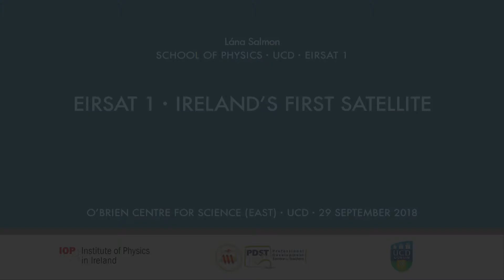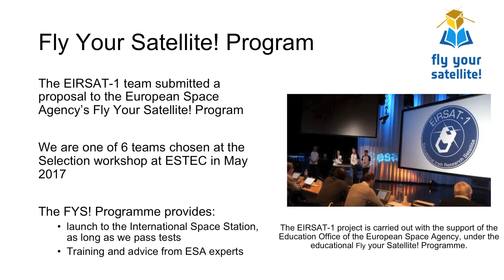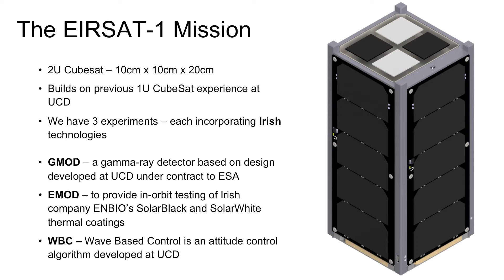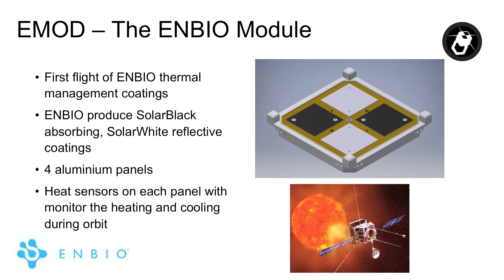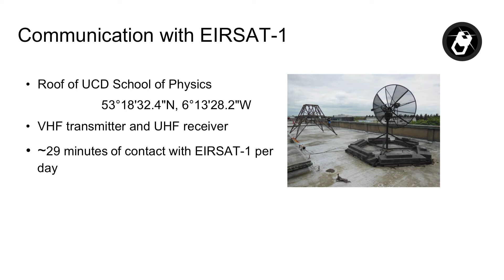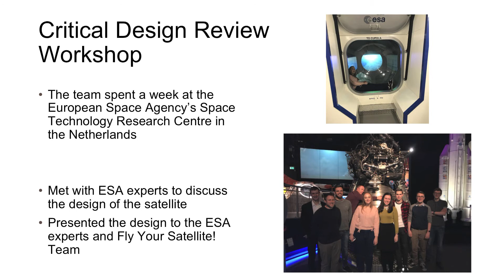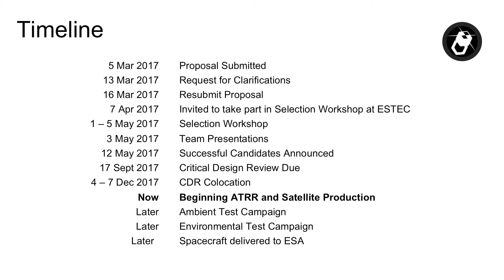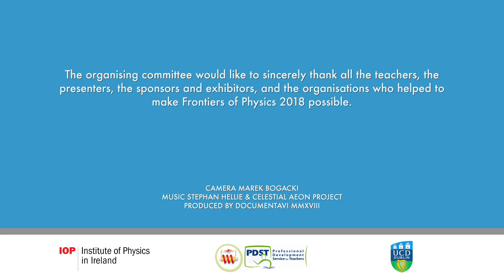EIRSAT 1 - IRELAND’S FIRST SATELLITE・Lána Salmon | UCD SCHOOL OF PHYSICS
EIRSAT-1 is a mission being led by students and staff at University College Dublin which aims to build, test, launch and operate Ireland's first satellite. The mission was chosen as part of the European Space Agency's Fly Your Satellite! Programme in 2017.

EIRSAT-1 is a 2U CubeSat, which is a type of miniature satellite, around the size of a milk carton. The mission will fly 3 experiments exhibiting Irish technology in 2020.

This talk will cover the design of the satellite, the subsystems and experiments on-board and the journey ahead as we begin to test the satellite. These experiments include a miniature gamma-ray detector called 'GMOD', which aims to detect gamma-ray bursts, the most energetic explosions in the universe associated with dying and merging stars. 'EMOD' will test Irish company ENBIO's thermal control coatings in space and 'Wave Based Control' is a novel algorithm developed in UCD which will control EIRSAT-1's movement in space.

Lana Salmon is a PhD student at University College Dublin Space Science Group. After completing her undergraduate degree in Physics with Astronomy and Space Science at UCD, Lena began her PhD project in 2017.

She is one of the 12 students on the Mission Team of EIRSAT-1. Lana is responsible for ground-to-space communications for Ireland's first satellite, involving developing the ground radio station to communicate with the satellite daily after its launch in 2020. Lana also uses UCD's own robotic telescope 'Watcher' situated in South Africa to conduct research into gravitational wave events. Lana develops software to conduct strategic searches for the visual counterparts to neutron star mergers.

FRONTIERS OF PHYSICS TEACHERS' CONFERENCE
University College Dublin
29 September 2018
Camera : Marek Bogacki
Produced by  DOCUMENTAVI XXVIII